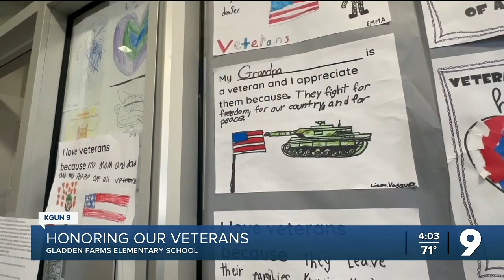Honoring veterans in Marana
Gladden Farms Elementary School honored Veterans Day Thursday.